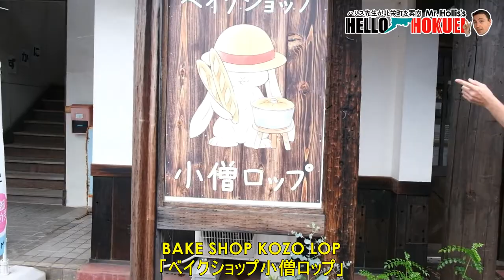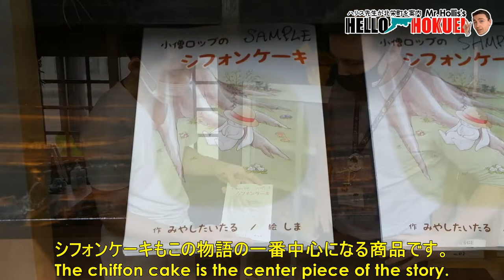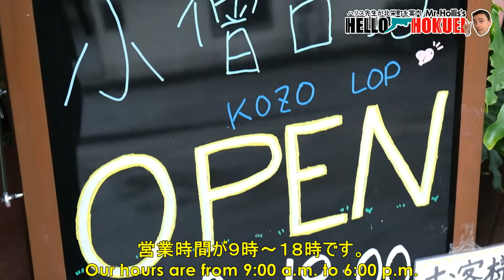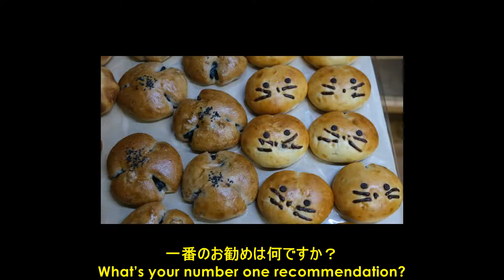BAKE SHOP KOZO LOP 北栄町の新しいベーカリー「ベイクショップ小僧ロップ」へ行こう！ (HELLO HOKUEI Vol. 32)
北栄町の新しいベーカリー「ベイクショップ小僧ロップ」へ行こう！
Please visit Hokuei's newest bakery, BAKE SHOP KOZO LOP (ベイクショップ小僧ロップ).
みなさん、こんにちは。今月は北栄町の新しく出来たベーカリー（ケーキ屋さん／パン屋さん）へ冒険に行きたいと思います。BAKE SHOP KOZO LOP (ベイクショップ小僧ロップ) は、店先にうさぎが描かれた趣のある小さなベーカリーです。
今年の6月6日にオープンして以来、すでにこのお店を訪れている方もいらっしゃるかもしれませんが、ケーキやパンのデザインの裏話をご存知でしょうか？興味深く、感謝の気持ちに溢れた話です。今月は、このユニークなベーカリーの裏話をご紹介します。
　お店にはオーナーの自作絵本「小僧ロップのシフォンケーキ」にちなんだかわいいパンやケーキが並んでいます。この絵本は「感謝の気持ち」を描いた美しいお話で、オーナーはこの絵本の世界をお店で再現しています。お店に立ち寄った際には、ぜひ絵本を読んでみてください。
お世話になっている方への贈り物としてもおすすめです。この素晴らしいベーカリーの美味しいケーキやパンをプレゼントして、北栄町に「小僧ロップ感謝の気持ち」を広めることができたらと思います。

Hello Hokuei: Let’s go to BAKE SHOP KOZO LOP in Hokuei!
Hello, this month I would like to go on an adventure with you to Hokuei’s newest bakery: BAKE SHOP KOZO LOP. It’s a quaint little bakery with an iconic rabbit drawn on its storefront. Some of the most delicious and cutest breads and cakes are baked here! Maybe some of you have already visited this bakery since it opened on June 6 of this year. However, do you know the story behind the designs for the breads and cakes? It’s an interesting story and one that is full of the feeling of appreciation.
　If you look closely at the breads and cakes of BAKE SHOP KOZO LOP, you will find cute character faces on some of their creations! There is a rabbit, a squirrel, a cat, a frog, a snake, a tree, etc. drawn on the breads/cakes. These cute faces, actually, come from the characters of a picture book written by the owner of the bakery. It is a beautiful story about “the feeling of appreciation” and is a story that I encourage all of you to read the next time you stop by the BAKE SHOP KOZO LOP bakery in Hokuei.
　I also recommend giving their delicious breads and cakes as gifts for the people in your life that you appreciate. Let’s spread “the KOZO LOP feeling of appreciation” around the world through gifting this amazing bakery’s delicious breads and cakes (and stories). I look forward to running into you at the ベイクショップ小僧ロップ bakery on your next visit.